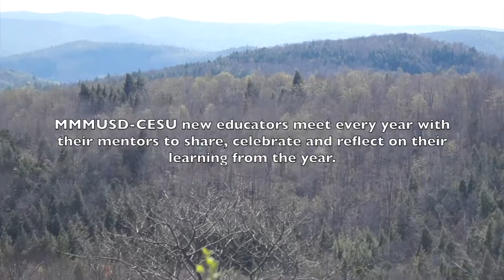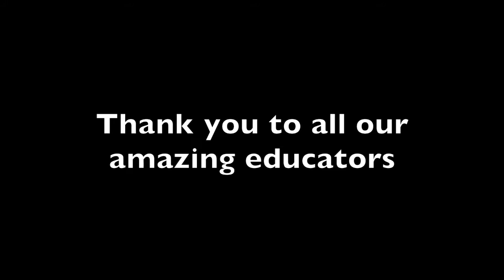MMMUSD-CESU Colloquium 2016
Each year our new educators gather to share their learning, celebrate and reflect with their mentors